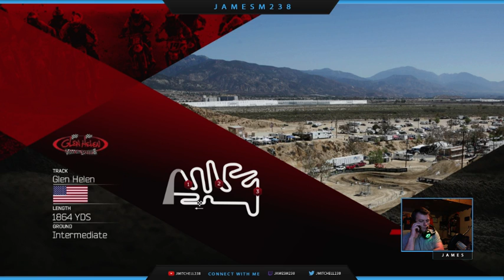MXGP2 Online Multiplayer